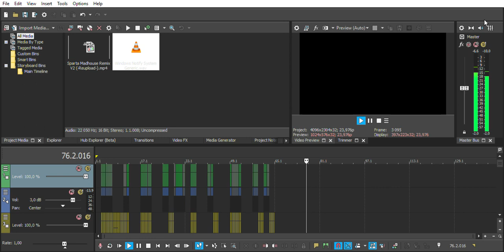Win10 Sparta Remix Veg TheKantapapa Space veg